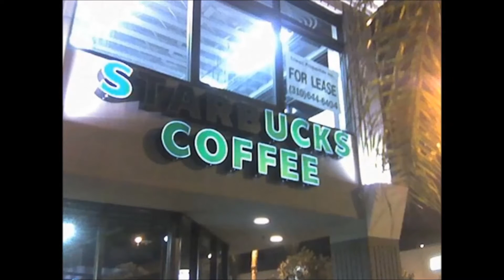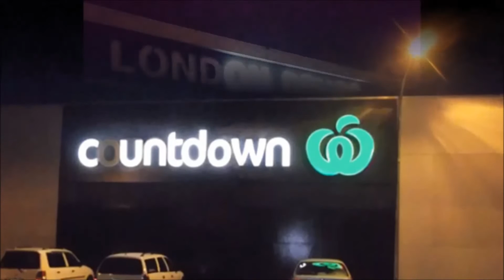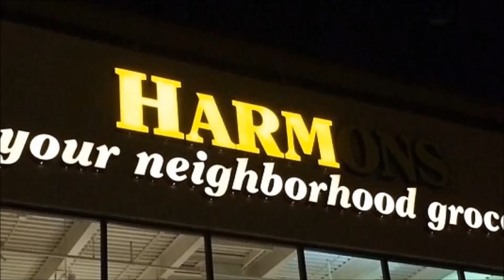Worst Neon Lights signs fail ever - banned list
Welcome to Banned List, Its a channel created for anything get special attention while getting banned. You will be getting videos regularly on any topic from history, Current affairs or from anywhere. This channel is all about banned stuff.

How to Decrease Penis Erection Problem - Banned List Sex - لڑکی کو دیکھ کرنفس کا بار بار کھڑا ھوجانا HD